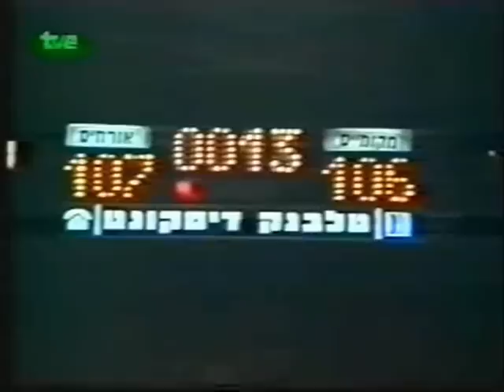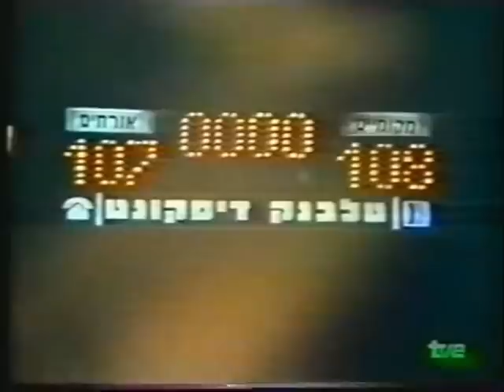גביע אירופה 1988,בית הגמר,מח' 1, מכבי ת"א - ברצלונה 107:108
נערך ביד אליהו ב-26/11/87. מכבי: בארלו 36, ג'מצ'י 34, מיקי 18. ברצלונה: אפי 27, סיביליו 22, נוריס 20.

champions cup 1988,final group stage, game 1, maccabi tel aviv - barcelona 108:107 at tel aviv